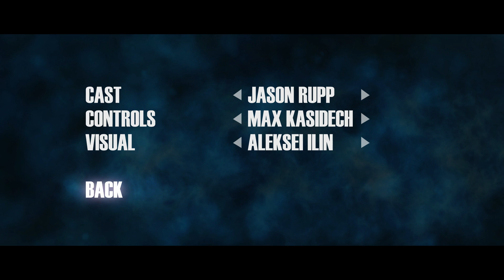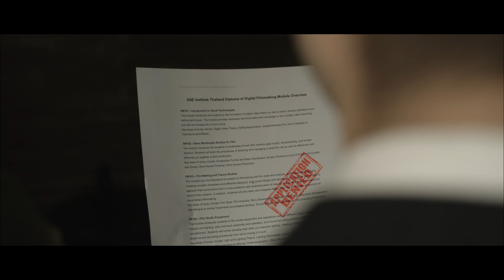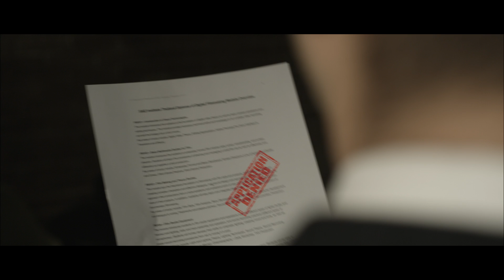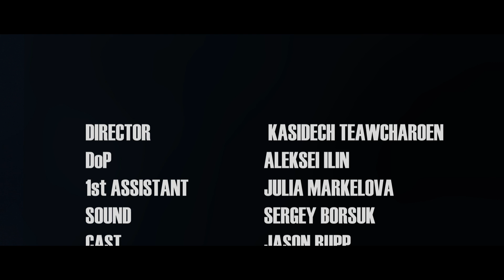"Angel of vengeance" by DFM1013 student, Max Kasidech's final short film 2014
Final short film work by SAE Thailand Digital filmmaking Max Kasidech